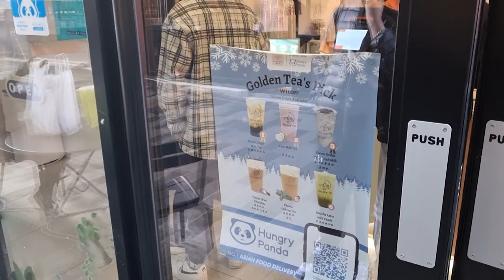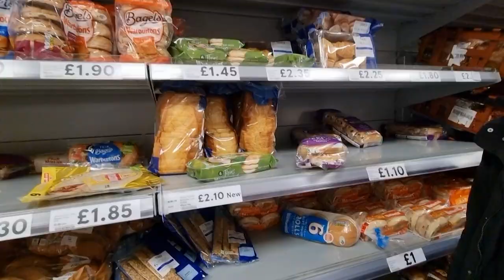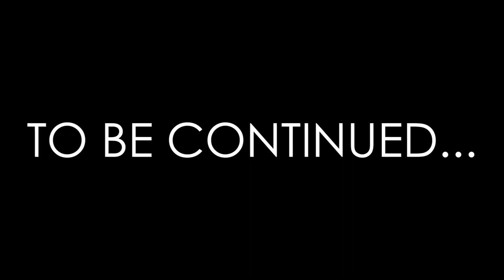EXO VLOG | EXO Clan's Genesis into London | Part 1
After so many international scrims, the Apex roster for EXO Clan finally touches down in London. Follow Dexter, Killo, and Z1ckky as they tour the city sites alongside Exodus.